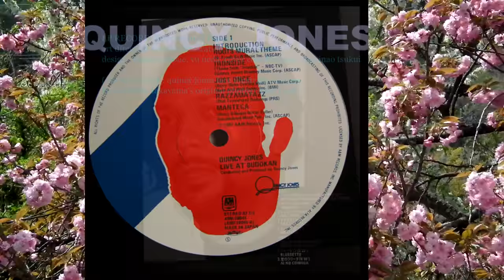QUINCY JONES ALBUM illust Image from Akihiro Takayama's Original Photo Work / 高山明弘の写真作品からイラスト化し発売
QUINCY JONES LIVE AT BUDOKAN ALBUM were Akihiro Takayama's Original Photographic Work was Made sublimated a Pop illustration Jacket. 1981　Become done.

 LP RECORD A&M RECORD" LIVE AT BUDOKAN"  IN JAPAN. QUINCY JONES  ALBUM 81 were  cover illustration   from Akihiro Takayama's Original Photo Work .
クインシージョーンズのレコードアルバムジャケットバックは写真家・高山明弘の写真作品からイラスト化してA&Mがリリースした１９８１。
ALBUM illustration  were Duplication Operating image arranged from QUINCY JONES Original Photo by Akihiro Takayama 1981 .

(this youtube sound were inst of aino corrida 's loop. for each session with loop sound  of love Q musicians )

IN JAPAN 1981 QUINCY JONES LIVE AT BUDOKAN ANALOG "LP RECORD" INNER SLEEVE PRINTED FROM ORIGINAL PHOTO BY AKIHIRO TAKAYAMA.

 QUINCY JONES FACE TO BLUE RED COLOR Sublimated illustration  PRINT ON LP RECORD DISK CENTER POZITION. QUINCY JONES LIVE AT BUDOKAN

ANALOG SINGLE RECORD "RAZZAMATAZZ" JACKETT PHOTO BY AKIHIRO TAKAYAMA.

QUINCY JONES 1981 LIVE RECORDING in japan.
+Participation MUSICIANS+
*Quincy Jones...Producer...Conductor...Keyboards.
*Peggy Lipton...Vocals.
*Jean Toots Thielemans...Harmonica...Guitar.
*Luis Johnson...Bass...Vocals.
*Patti Austin...Vocals .-Qwest records-
*Carlos Rios...Lead Guitar...Vocals.
*Greg Phillinganes...Synthesizers...Keyboards...Vocals.-Planet records-
*Rod Temperton...Keyboards...Synthesizers...Vocals.
*John Robinson...Drums.-MCA records-
*Ollie E. Brown...Percussion.
*Jerome Richardson...Tenor Saxophon...Soprano Saxophon...Flute.
*Peter Christlieb...Tenor Saxophon.
*Jerry Hey...Trumpet...Flugelhone.
*James Ingram...Vocals.-Qwest records-
*Vivian Cherry...Vocals.
*Jana Tyler..Vocals.
-Nobuo Hara and Sharps&Flats-
*Nobuo Hara...Tenor Saxophon.
*Yosuke Tonogi...Tenor Saxophon.
*Hirosi Okazaki...Alto Saxophon.
*Koji Suzuki...Alto Saxophon.
*Shin Kazuhara...Trumpet.
*Shuzou Takeda...Trumpet.
*Hirosi Kikuchi...Trumpet.
*Teruyuki Fukusima...Trumpet.
*Nobutuki Morikawa...BS.
*Tadao Taniyama...TB.
*Shunji Satoh...TB.
*Hiroaki Itoh...TB.
*Junichro Murakami...BT.
-NHK Symphony Orchestra...2 French Horns...1 Tuba.-
-The Cupid Strings...Strings.-
Rehearsal STUDIO NHKBroadcasting Studio.1981early summer in japan
:SUNTORY SOUND MARKET'81 LIVE AT BUDOKAN: A&M RECORDS.
special thanks KUNIHIKO MURAI on LP recoed jacket.

( information of this song  : 1st- "Ai No Corrida" was a song written by Chaz Jankel and Kenny Young)
2nd- This song was covered by QUINCY JONES in 1981
on QUINCY JONES's album The Dude, and live album LIVE AT BUDOKAN 1981 in japan.